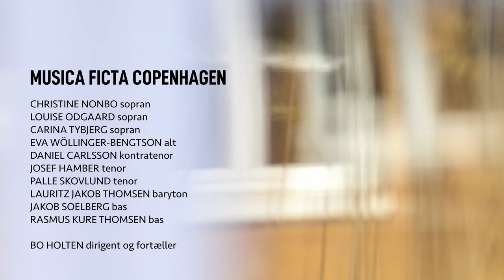Påskeklokken kimed mildt - Musica Ficta og Bo Holten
Påskeklokken kimed mildt
Færøsk folkemelodi
Tekst: Carl Ploug

Opført af Musica Ficta og Bo Holten
i Taksigelseskirken oktober 2020

Indspilningen er støttet af Augustinus Fonden